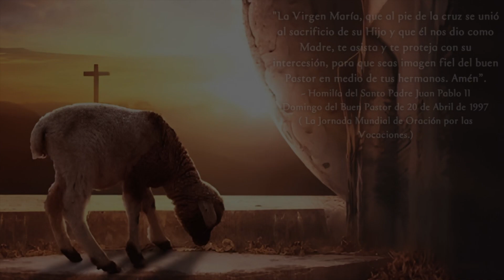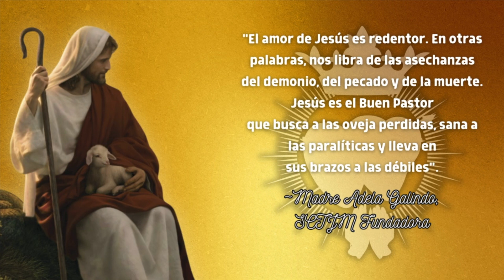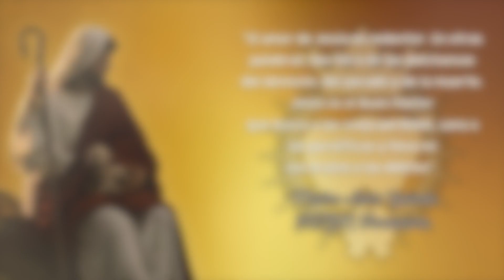Domingo IV de Pascua | El Templo, la Puerta y el Buen Pastor | En El Corazón de La Palabra